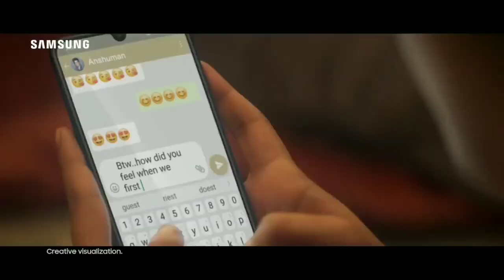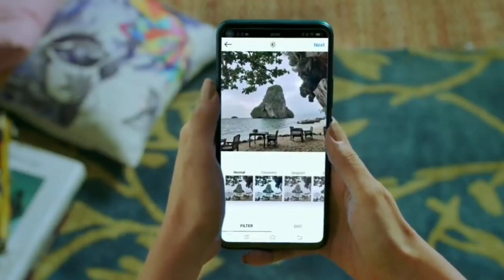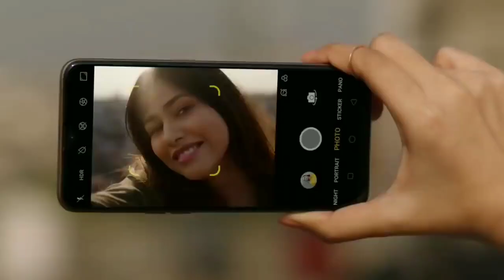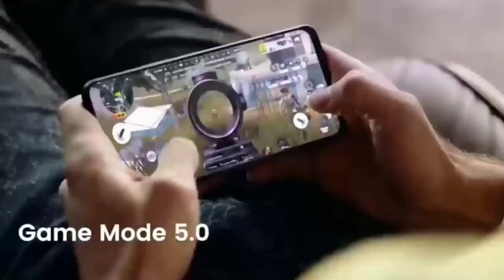Samsung Galaxy M60 - 108MP Camera, Punch Hole Display, 5G, 40MP Selfie, Launch,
Samsung Galaxy M60 - Launch Date, Price, Camera, Specifications In India | Samsung Galaxy M60
Samsung M60 - Ultra Thin, 40MP Selfie Camera, 5G Connectivity | Price, Release Date !

                                    😎 ＳＨＡR E ＳＵＢＳＩＢＥ

                🇮🇳Jai Hind🇮🇳

And I would like to give credit to all of them, who helped me to make my content bit more interesting. Fair use:- Copyright disclaimer under section 107 of the copyright Act of 1976, allowance is made for " fair use" for purpose such as criticism, comment, news, reporting, teaching, scholarship, education and research. Fair use definition:- Fair use is a doctrine in united states copyright law that allows limited use of copyrighted material without requiring permission from the rights holders such as commentary teaching or scholarship. It provider's for the legal, non- licensed citation or incorporation of copyrighted material in another's work under a four - factor balancing test .

[ About All World Tony Stark : All World Tony Stark is a YouTube  channel, Where You Will Find Gedget & Smartphones Releted Videos Everyday In Hindi, New Video Is Posted Everyday. ]